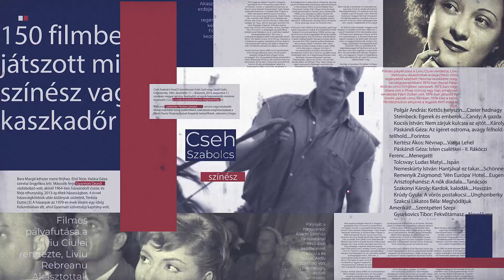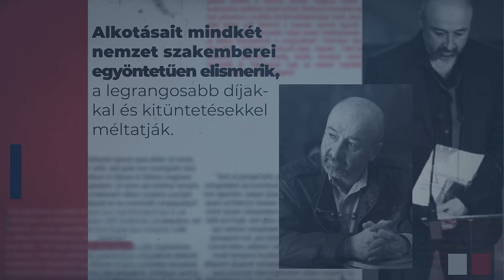100 év színpadon és filmvásznon: Bocsárdi László